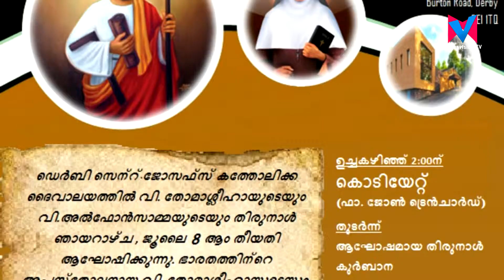ഭാരത ക്രിസ്ത്യാനികളുടെ വിശ്വാസ പിതാവും ക്രിസ്തു ശിഷ്യനുമായ വി തോമാശ്ലീഹായുടേയും സഹന പുത്രി